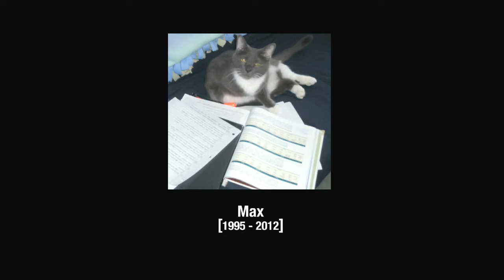[adult swim] Max The Cat Memorial Bump (September 09, 2012)